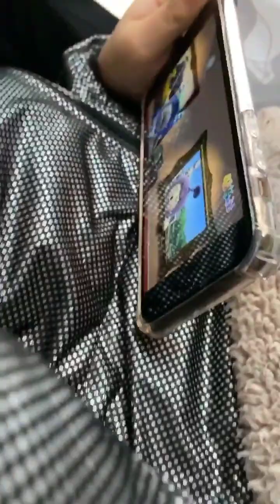SAMBIL NUNGGUIN MAKANAN DATANG RAFFI & NAGITA MALAH ISENG MAEN FILTER DI IG